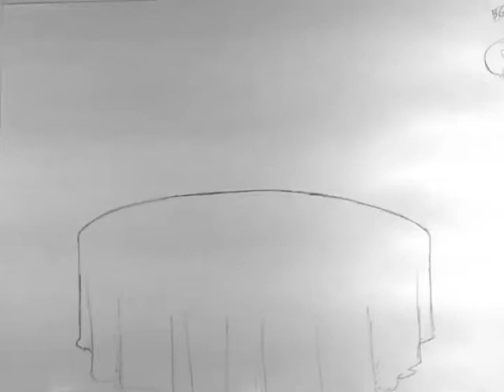Flour Sack Intro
Beginning of a longer animation.